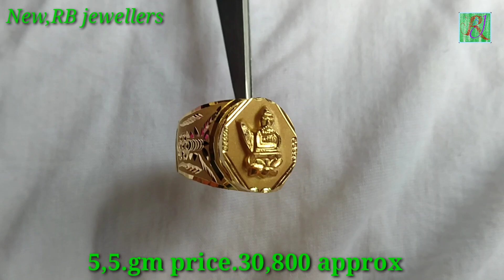gold soket bauty earring and gogo pasha gents ring designs with price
whatapp..9088687093

                       my channel

...THANKS
                for